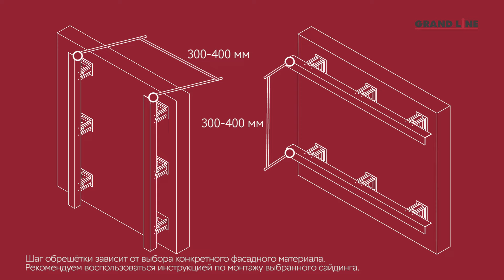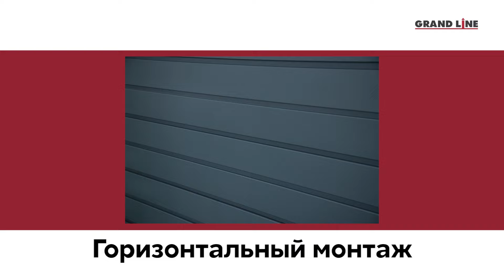Обзор сайдинга / Металлический против винилового / Фасады Grand Line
Ассортимент Grand Line переполнен огромным количеством различных фасадных материалов. В этом видео мы подробно остановимся на сравнении металлического и винилового сайдинга, расскажем об отличиях профилей между собой и металла и пластика в целом.

Навигация для удобного просмотра
0:00 Введение
0:21 Что такое сайдинг и в чем особенности монтажа
1:33 Металлический сайдинг
4:23 Виниловый сайдинг
5:53 Отличия металлического и винилового сайдинга